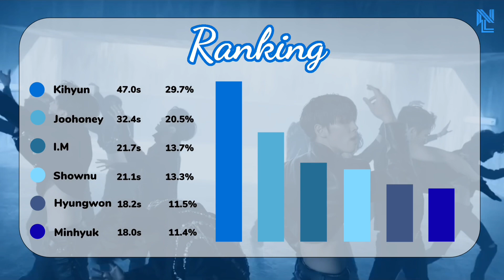[REQUEST] How Would MONSTA X sing “DR. BE BE” by PENTAGON (Line Distribution)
Hello guys!

For your requests, If I react on your comments it mean that I accepted. It may takes 5-7 days. Hope you guys understand🙏🏻 love you all💗